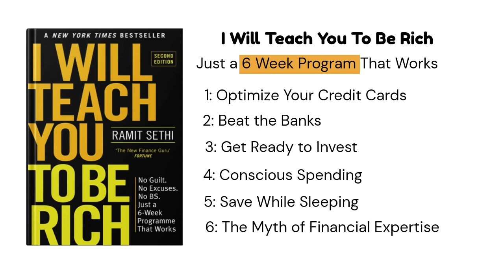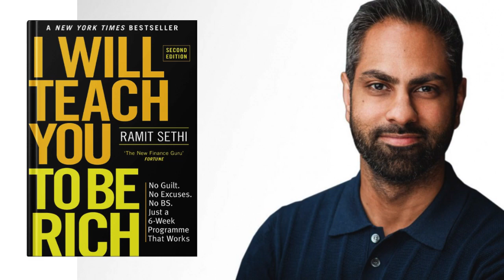Design Your Rich Life | Simple Steps To Get Rich | @Booksica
👉Welcome back friends our Book Summary channel BOOKSICA

If you think financial health is beyond your reach, think again. I Will Teach You To Be Rich is the modern money classic that has revolutionized the lives of countless people all over the world, teaching them how to effectively manage their finances, demolish their debt, save better and get the most out of their bank accounts, credit cards and investments. In this video, we will discuss about the book I Will Teach You to Be Rich by Ramit Sethi Audiobook. It is a Book Summary in English.

 i will teach you to be rich book summary,
i will teach you to be rich ramit sethi